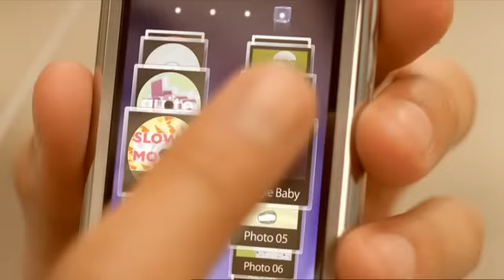The latest LG Arena TV advert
TV advert for the new LG Arena KM900, the LG's new multimedia phone. Available in UK shops this month exclusively in Silver on Orange or Titan Black on T-Mobile.